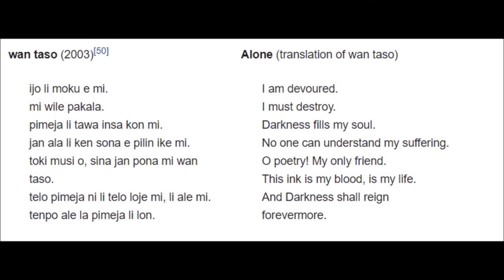wan taso (Alone) - dark poetry in toki pona from 2003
taso